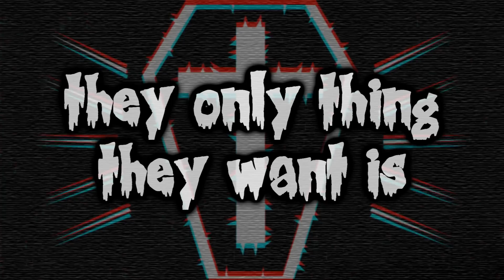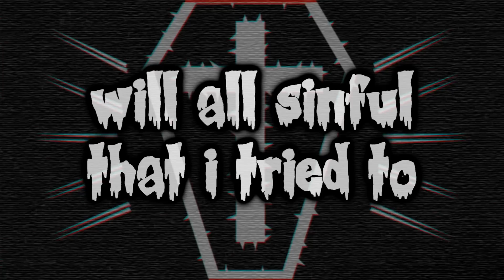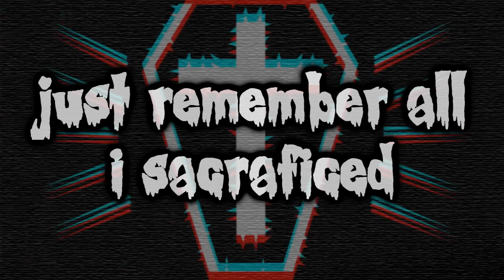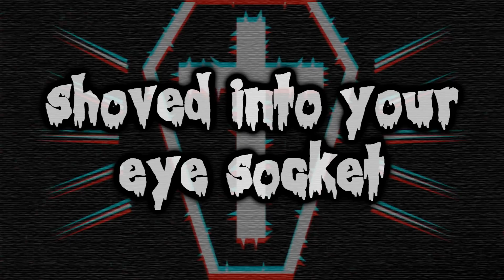"Crucified by Your Lies" by Blood on the Dance Floor (Lyrics)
YouTube has made my video age restricted for getting flagged too many times. Please don't complain about it since there is nothing I can do.

New single off of Blood on the Dance Floor's upcoming album "Bad Blood," which will be released on September 3rd!

Please keep in mind that these are not the official lyrics and that I only went by what I heard.

Official lyrics:

First verse:
Hi, my name is Jesus, like the man that was crucified.
Bitches with their lies almost pushed me into suicide.
Call me a rapist, here's the truth, can you take it?
Or will you keep believing what the haters keep on saying?
I've never been convicted, but the media is twisted.
Trying to paint me as a criminal; I guess they're just addicted.
The only thing they want is money, fame and the attention.
But making accusations complicate the situation.
I know that I'm not perfect, I fuck up and make mistakes.
But I'm man enough to admit to it. The truth you can't erase.
You're getting so creative with my pictures in your Photoshop.
Making something out of nothing, with your fabricated photo-op.
I find it so disgusting you waste all your time on me.
All of this injustice from a life filled with disease.
Nail me to the cross, with your slanderous allegations.
Just like Jesus Christ, I will pray for your salvation.
Your life is so pathetic; I'll rejoice and celebration.
All your hatred has become the final source of your damnation.

Chorus:
Whoa, whoa, whoa, whoa.
Crucified by your lies.
Crucified like Jesus Christ.

Second Verse:
Now imagine being tortured for the rest of your life.
With false info, that they tried to frame you all the time.
Posting YouTube vids with only one side of a story.
Stick it in your ass with your five seconds of glory.
Rumors going around, that I'm a crazy loose cannon.
Well, fuck it; I'll go green like the hulk and do some damage.
Before you go accuse me, better get your facts straight.
Defense is not bullying, when you're the victim of this hate.
In matter of fact, I hope your die with a fat dick in your eye.
Scrutinized with your lies; I won't back down, I will rise!
It's all just a politics way to gain fame.
Defaming all your friends, throwing them into the flames.
When the smoke clears, you'll be the guilty one.
Here's my last bullet; Suck the barrel of my fucking gun.
I'm done; I'm over. Know that I'm a righteous man!
I'm sick and tired trying to make you people understand.
When the close my casket and I'm holding hands with death.
Just remember all I sacrificed; Here's my final breath.
I gave your my compassion; Turned on my like an assassin.
Stoned me with your fucking lies, just like Jesus in the passion!

Extended chorus:
When it's all over, tell me where does it end?
Trial by fire, of an innocent man.

Bridge:
Persecute, execute; Bind me to a holy cross.
Think you got the best of me, but I'm the motherfucking boss.
Call me a pedophile; Underage is not my style.
You sick twisted fucks, you should have your fucking nuts cut and shoved into your eye socket.
Violence is the way I love it.
Giving me the justice that I rightfully deserve.
Closing up the chapter to all that is absurd.
When you listen to my music, listen to it word for word.
Then you'll understand my meaning and my rep will be reversed.
Hate, hate, hate!
What cannot fucking break!
Hate, hate, hate!
Cause I got what it takes.
Hate, hate, hate!
All the music that I make.
Jealousy is a bitch and I'm fucking her face...
How do I taste?

Video made with Sony Vegas Pro 8.0.